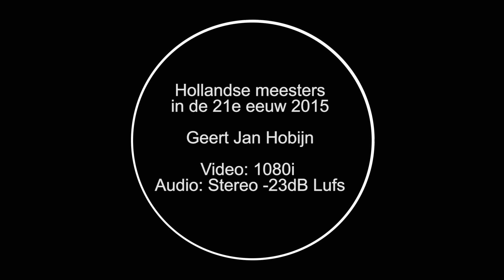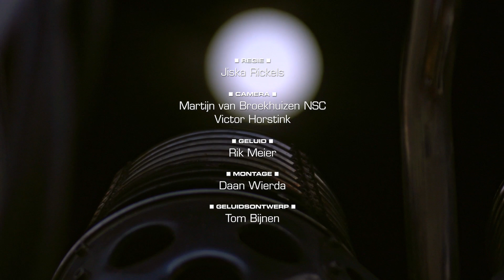HM2015 Geert Jan Hobijn